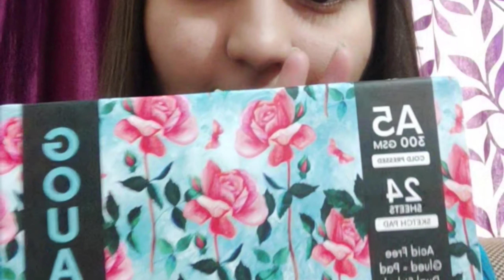domsbrushpen# 😱 OMG tried DOMS BRUSH PEN For the First time#Review video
Hi guys, kaise hai ap sab... 😊
in this video I tried DOMS brush pen for the first time
Maine ye offline liya tha 200 rs ka p chahe online bhi buy kr skte hai Amazon se.
I hope this is helpful for you 🙏